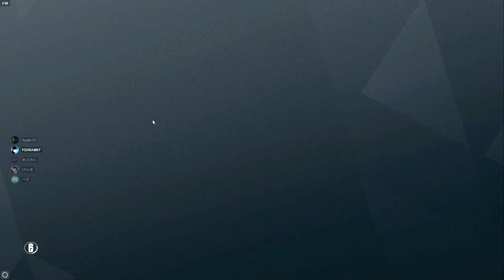父背オールドRJO2021出場！ 2回戦 : Genius Brain戦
AIM COVER Mk-Ⅱ - Compression - 発売中！
mildomにて低遅延＆超高画質配信中！
最強のゲーミングモニター I-O DATA
＝＝動画製作者一覧＝＝＝＝
撮影&プレイ